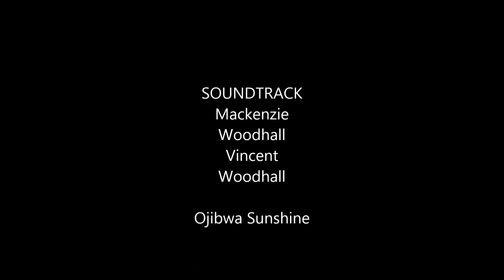Sunshine- Chippewa Princess Original Demos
Vincent Woodhall Chippewa Princess